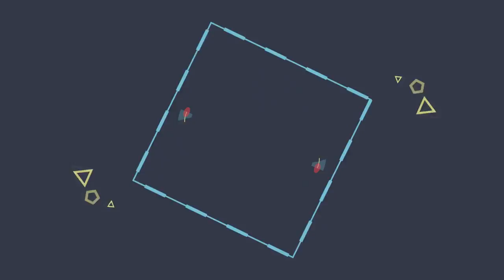How to straight our hair | Marty Vlog #1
hey what 's up everyone! Here is my first video vlog with English subtitles.
More funny, tutorials and events.